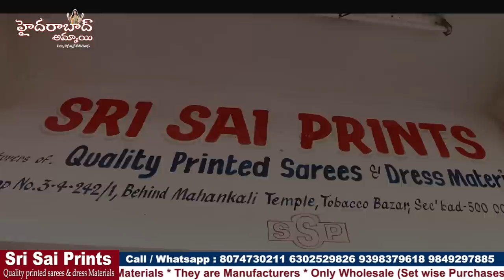Cotton Sarees Manufacturers ||Secunderabad Wholesale Deslers||Best Cotton and Fancy Saree Collection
Today I am going to explore SRI SAI PRINTS  Manufacturers Collections.They have types of Sarees  and Dress Materials Collections.in this is one of the shop of  In this shop having huge & Trendy collections and good quality with low range. This is wholesale Shop . Video call option and Transport facility also available.Today I am sharing few sarees collections.

Address:
 3-4-242/1, Behind Mahankali Temple,
1st Floor, Tobacco Bazar,

 Your's
  Hyderabad Ammai😍
  Keep smiling🤔😃